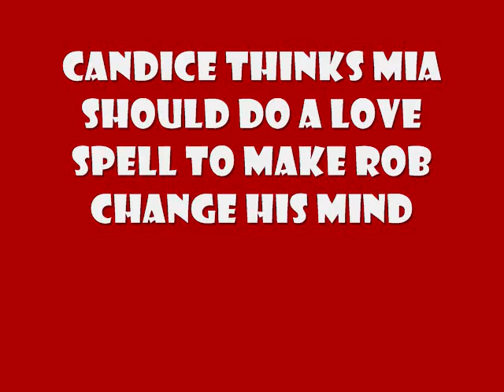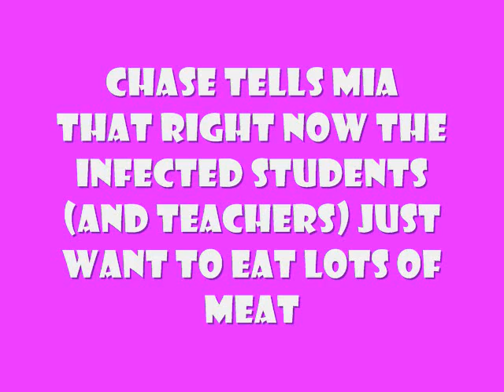Zombie Queen of Newbury High book trailer 0001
This is the book trailer for ZOMBIE QUEEN OF NEWBURY HIGH by AMANDA ASHBY. It is available at all good bookshops and for more information you can go to my Oh, and please let me assure you that almost no zombies were hurt in the making of this trailer...